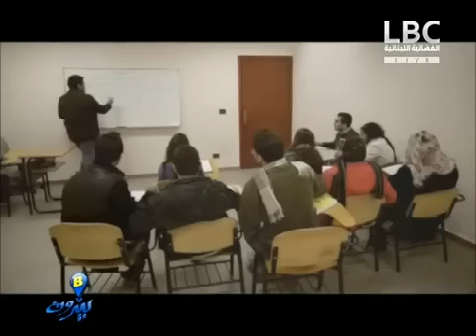Dr. Hasan Youness, on LBCi, talking about the characteristics of successful instructors!!!